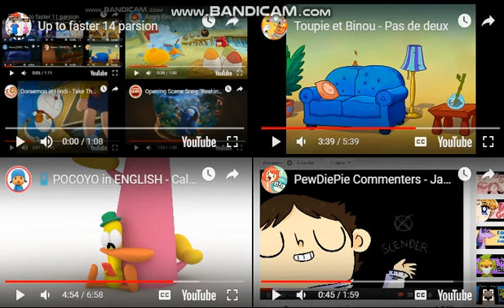Up to faster 17 parsion